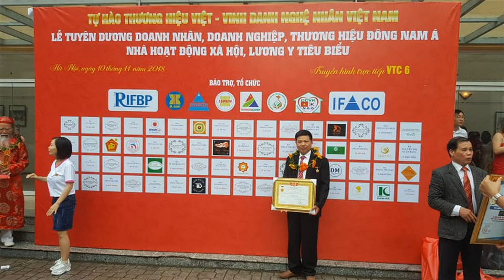🔴Ngai Thờ Gia Tiên Gỗ Mít Ta các loại/ Bát Biểu/ Chấp Kích gỗ Mít Ta/ đồ gỗ Hiền Lanh. 0986883349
- 🔴Ngai thờ có rất nhiều kích thước khác nhau
- 🔴Trong video này chúng tôi sẽ giới thiệu 03 cỗ ngai thờ - ngai thờ 8 tấc ( 42 x 35 x 73)  + ngai thờ 1 thước 52 x 42 x 81 ) + ngai thờ loại 1 thước 2( 61 x 46 x 90 )
-🔴Đồ Gỗ Hiền Lanh sản xuất ngai thờ gỗ mít ta các loại k qua trung gian